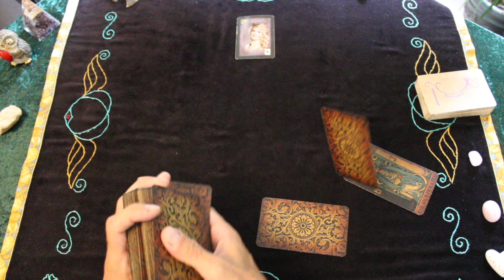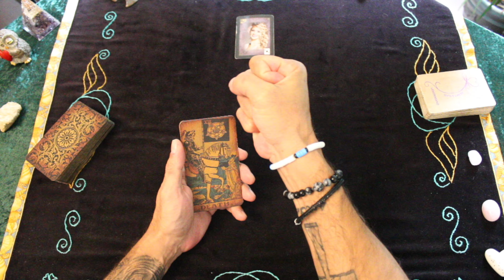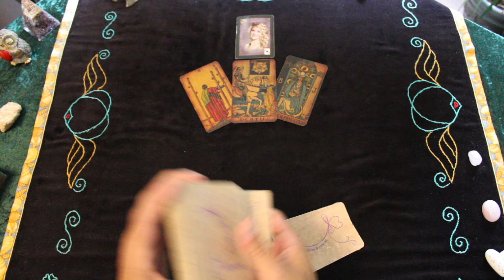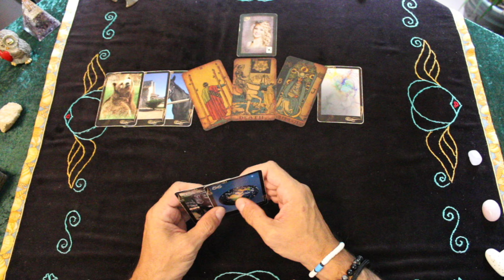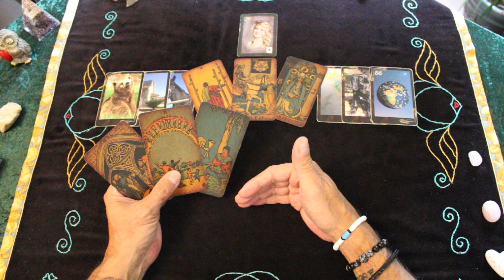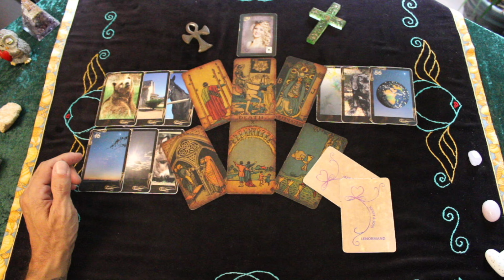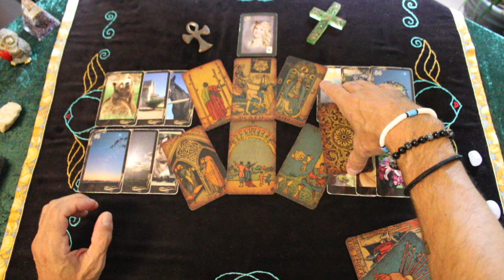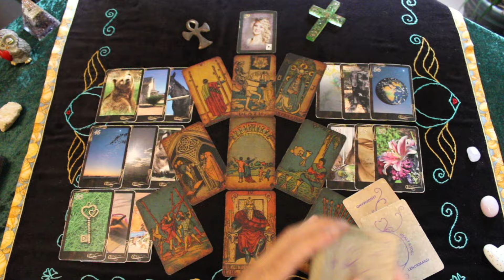WOW 😲 Nach DIESEM VIDEO wird sich ALLES ÄNDERN - Jetzt hast du ALLES IN DEINER HAND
In diesem Liebesorakel, Liebestarot werden wir regelmäßig die Energien ansehen, die dich und deinen Wunschpartner in Sachen Liebe, Trennung und Rückzug umgeben. Ich deute die gefallenen Tarotkarten und deute die Kollektivenergie um zu sehen was man auch tun kann um wieder in die Liebe und auch die Selbstliebe zu kommen.

©Angel-Readings Tarot